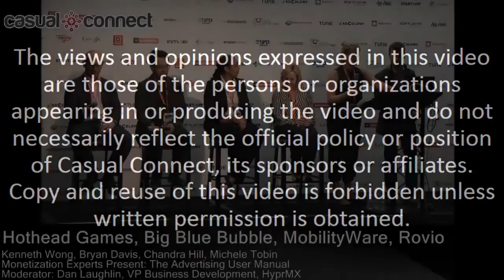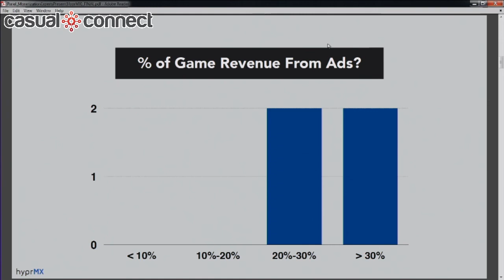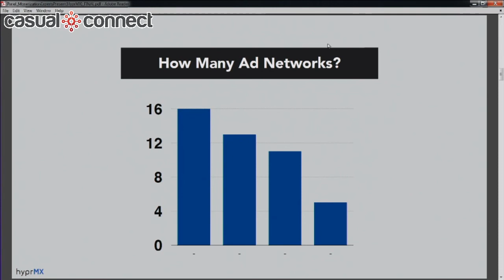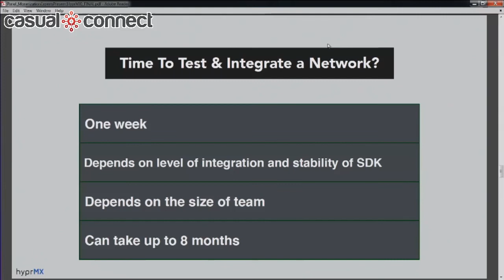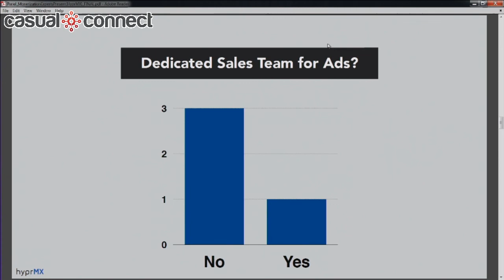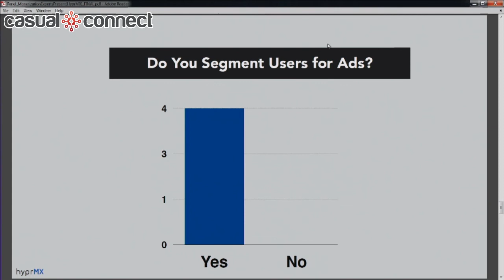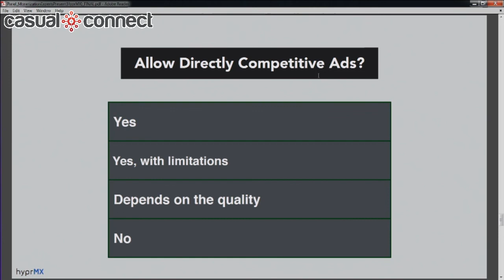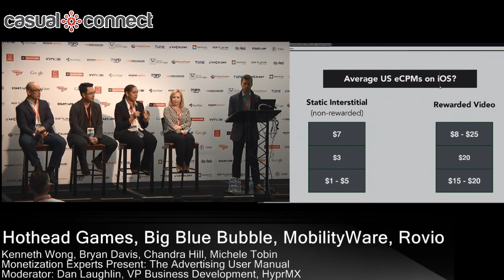The Advertising User Manual | Panel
Panelists: Kenneth Wong, Sr. Monetization Manager, Hothead Games; Bryan Davis, SVP, Big Blue Bubble; Chandra Hill, VP Monetization, MobilityWare; Michele Tobin, SVP Global Brand Partnerships, Rovio; Moderator: Dan Laughlin, VP Business Development, HyprMX

Experienced developers present real data and processes for managing the business of ad-based monetization. This is not another ivory tower discussion about the future of advertising...this session will get down to brass tacks. We’ll discuss eCPM data, squeezing ad networks for better payouts, delivery expectations by geography, which partners are performing, how to get brands in your game and much more. Come ready with detailed questions.